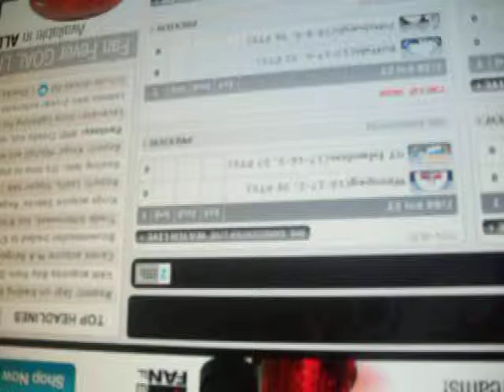Game predictions - Jets @ Islanders - 4/2/13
Bunny - 7-1 New York (Grabby with a few goals?).
Bunny's wife - 6-0 Islanders.
Poopster - Need I say more? HAHA.